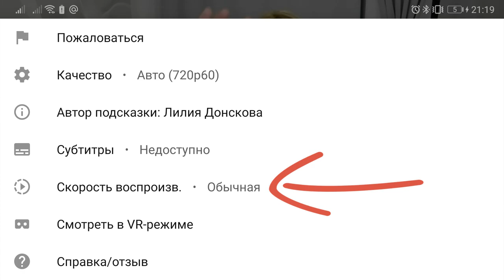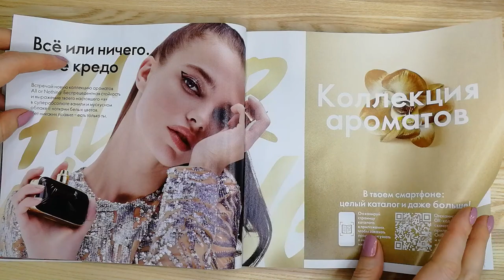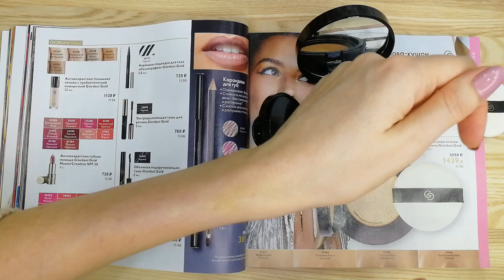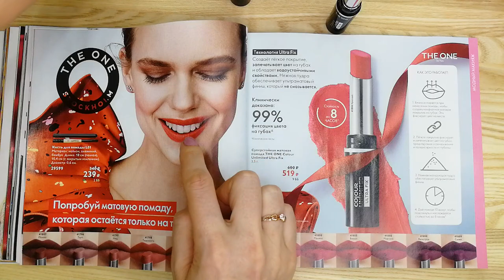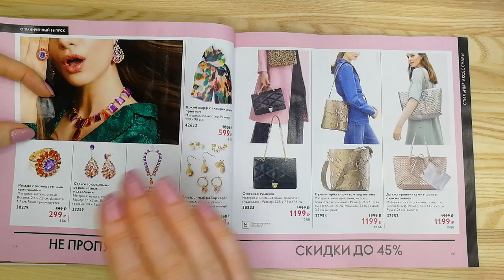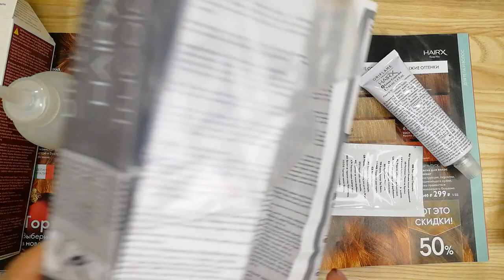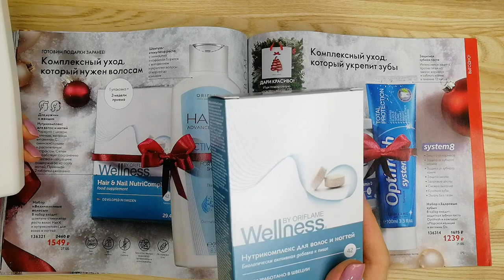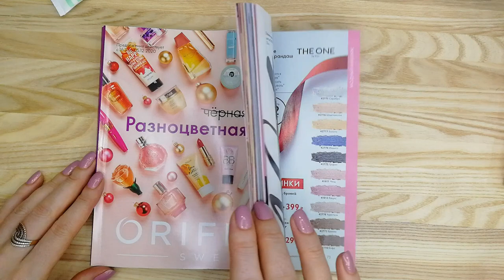БОЛЬШОЙ ОБЗОР КАТАЛОГА Oriflame №16-2020